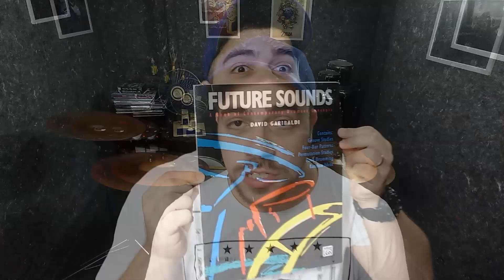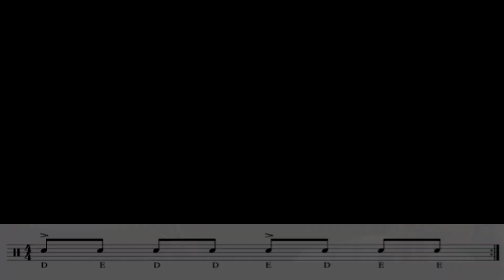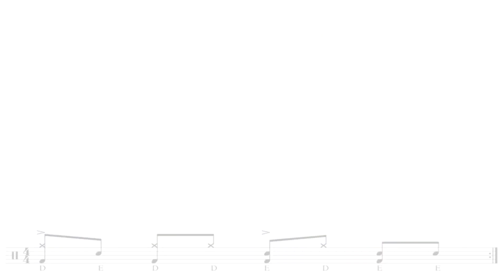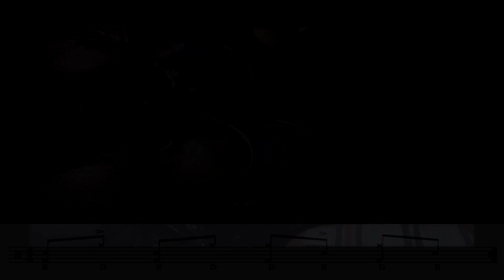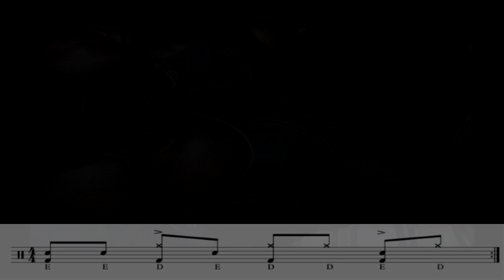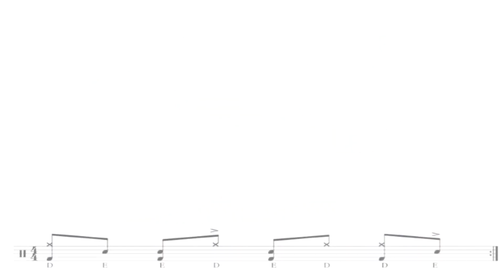Como usar Paradiddles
Estou de volta ao YouTube. Dessa vez, dou início à uma série de vídeos que falam sobre alguns materiais que estudei (ou estudo), dicas de estudo e outras coisas, grooves de algumas músicas, por exemplo.

 Meu maior objetivo é te motivar a  buscar mais conhecimento para criar sua própria voz no instrumento. Espero que eu consiga te inspirar um pouco.

 Link para meu guia de Leitura Rítmica

Me sigam aqui